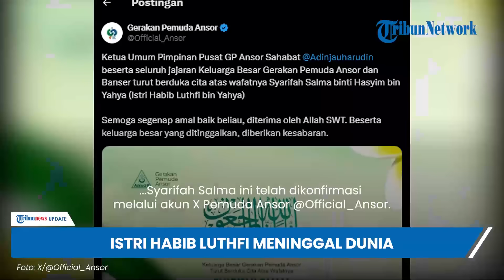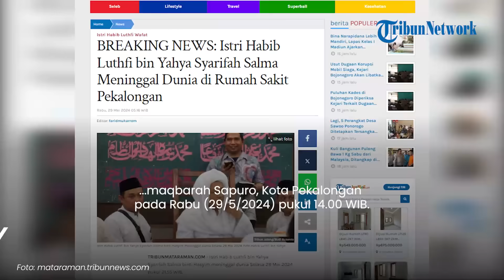Istri Habib Luthfi bin Yahya Meninggal Dunia di Rumah Sakit Pekalongan, Dimakamkan Siang Ini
TRIBUN-VIDEO.COM - Kabar duka datang dari keluarga Nahdliyin.

Pada Selasa (28/5/2024) malam, istri pendakwah Habib Luthfi bin Yahya meninggal dunia.